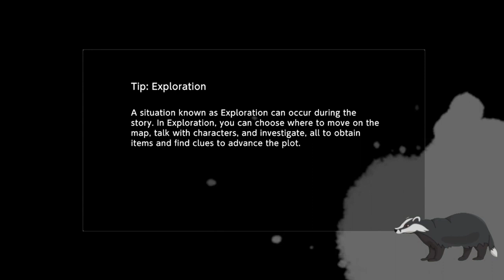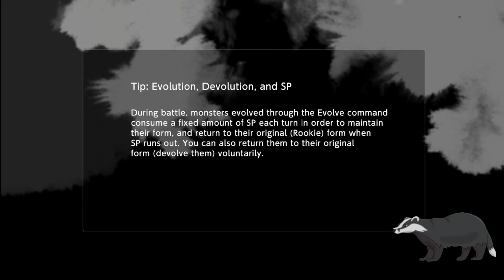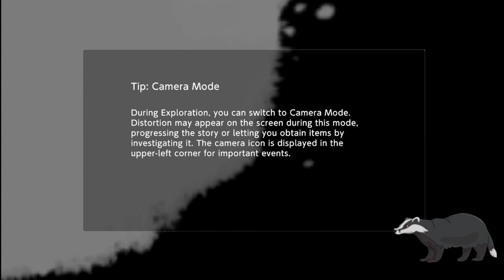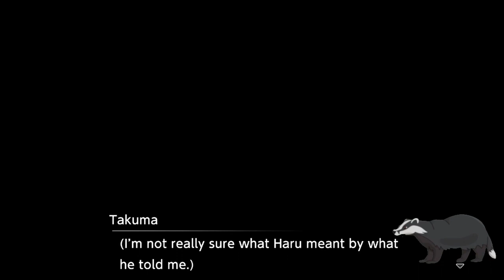SPOILERS Digimon Survive Vod 4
I mostly play JRPGs or other cute nintendo games.
I'm Doing a Nuzlocke through Digimon Story: Cyber Sleuth on stream.
I've seen plenty of Pokemon Nuzlocke runs on youtube and I even made an attempt on this channel, but I decided digimon deserves some love too.
If you don't mind the spoilers (or if you already have 500 hours into it like my friends, apparently) feel free to join.
Also, don't expect a professional walkthrough - there WILL be casualties.
Set in the near future, the line between the real and digital worlds is blurred.
Will you Log into cyberspace with me?
In the digital world, there are only three things to do (yes I watch don't hug me I'm scared)
We shall meme on mysterious hackers.
We are better detectives than pheonix wright could ever hope to be.
This will be a full Digimon Story: Cyber Sleuth Walkthrough on the nintendo switch.
This will be the full commentary walkthrough, so get used to my badgery voice.
I'll be doing my own version of an english dub, for your amusement (or torment).
I'll upload the vods here if you want to see it in order and make sure you don't miss any of the plot points.
I loved the previous digimon games, you can see my full playthrough of the last game, digimon survive, on this channel.
We get one digimon per route, but it will still give us a lot of range thanks to de-digivolutions and digivolutions
Digi-death is inevitable but let's see how far we can make it